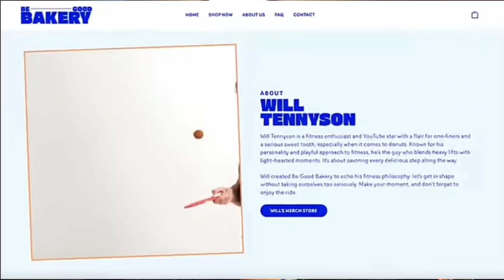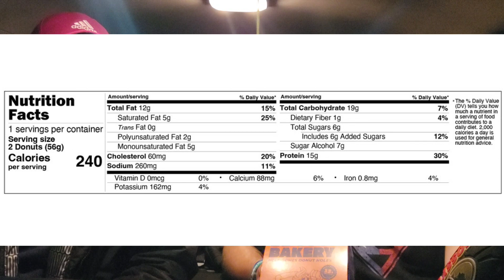Will Tennyson's Protein Donut Holes Review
If you watch Will Tennyson's content, then you must have heard about his protein donut holes by now. The question is, how are they? Watch the video and find out!